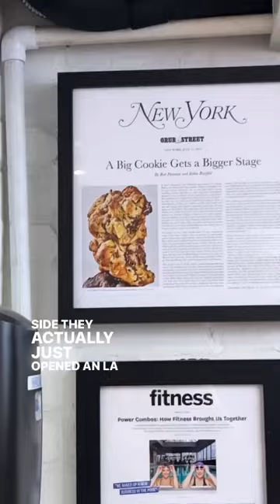Flying Cross Country For the Best Cookie in the WORLD. (Levain Bakery)